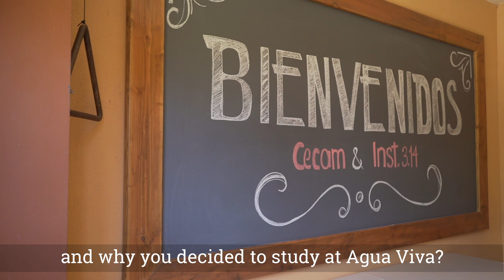Meet Our Students! | ¡Conoce Nuestros Alumnos!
We asked our students to introduce themselves and tell us why they decided to study at Agua Viva, and we love their answers!